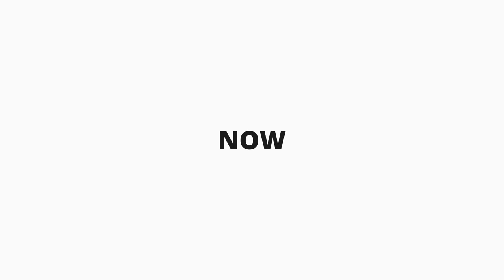KITA REKRUT ROYAL GIANT - Clash Royale Indonesia